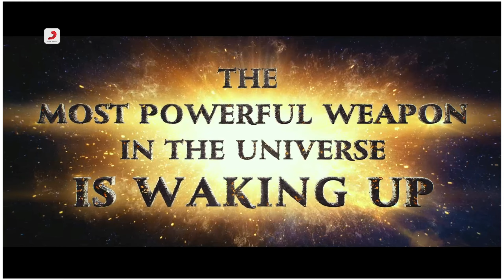Top 5 Upcoming Bollywood Movies 2022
Hi

In This Video I am Gonna Tell You About Top 5 Upcoming Movies Of Bollywood, 5 New Bollywood Movies Which Are Going To Release In Year 2022, I Hope You All Like This Video